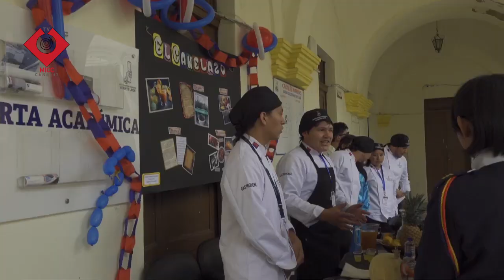FERIA GASTRONÓMICA DE LA MAMÁ NEGRA PRO EL DÍA DE LA GASTRONOMÍA ECUATORIANA EN EL INSTITUTO VICENTE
FERIA GASTRONÓMICA DE LA MAMÁ NEGRA PRO EL DÍA DE LA GASTRONOMÍA ECUATORIANA EN EL INSTITUTO VICENTE león